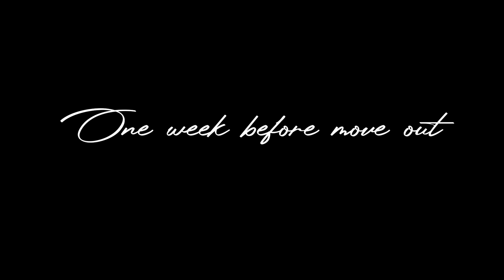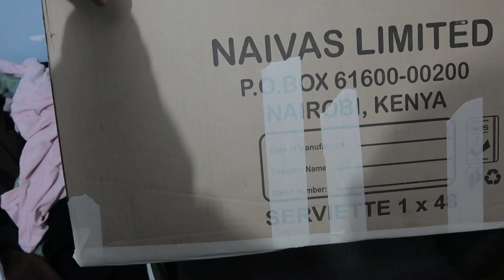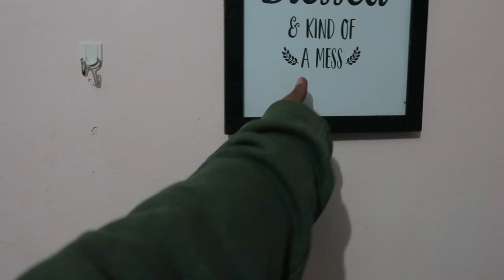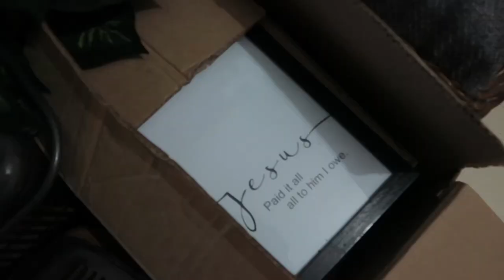MOVING VLOG // Pack my bedsitter with me, move out + Empty new house tour // ivymelania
i did it again! move out with me